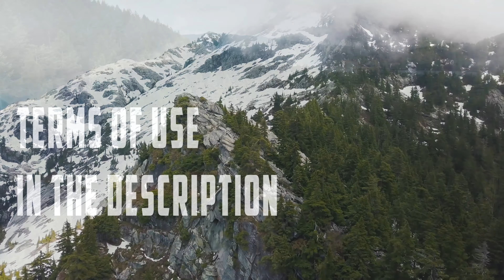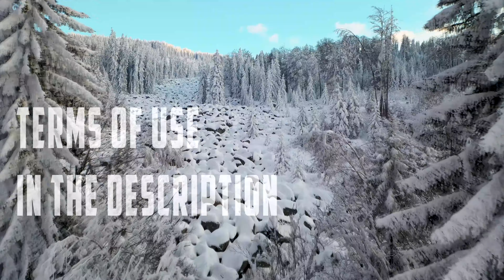ROYALTY FREE CINEMATIC MUSIC (Audiojungle No Copyright Music) Royalty free Epic Cinematic Trailer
1. If you DO NOT NEED to monetize your video with this music: